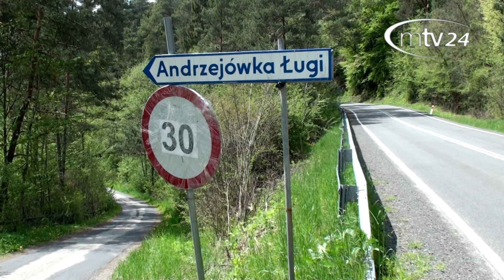Kluczowe inwestycje Muszyny dobiegają końca